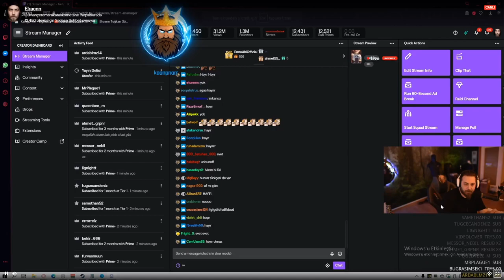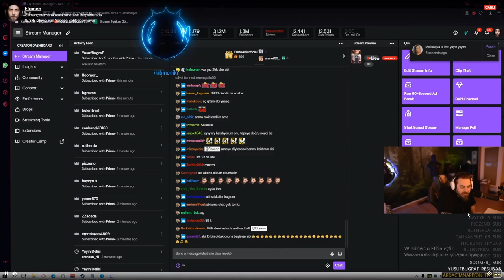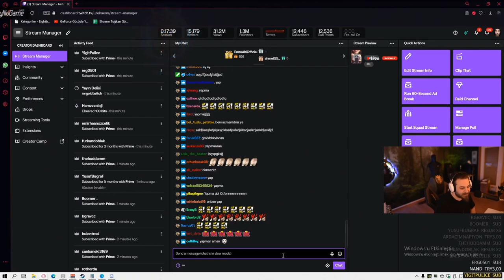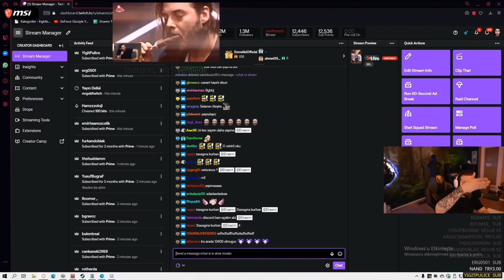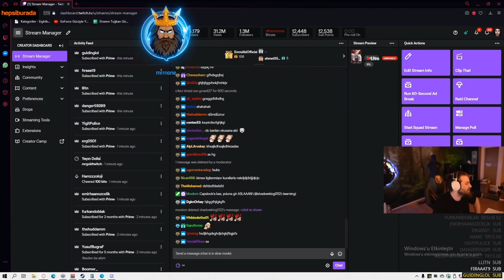Elraenn - Kara Liste Ve Ban Yiyenlere Bakıyor !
EightbornV